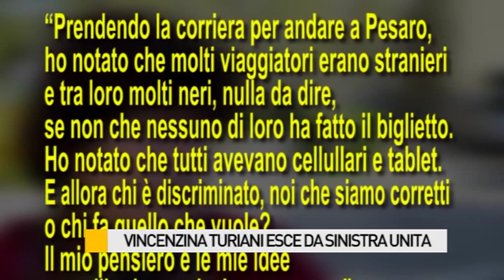Vincenzina Turiani esce da Sinistra Unita